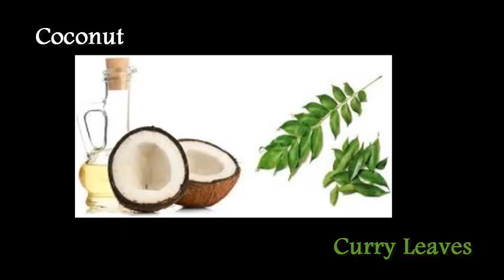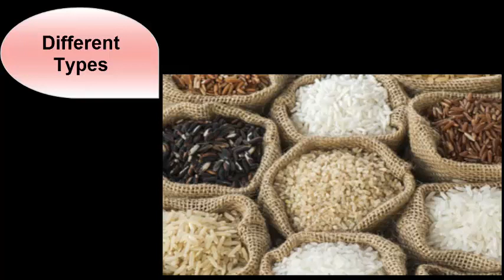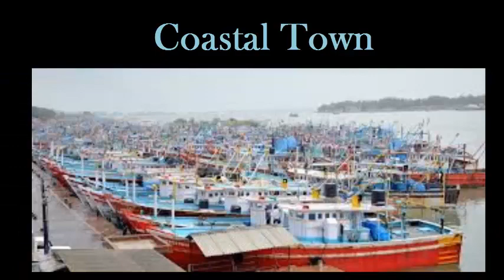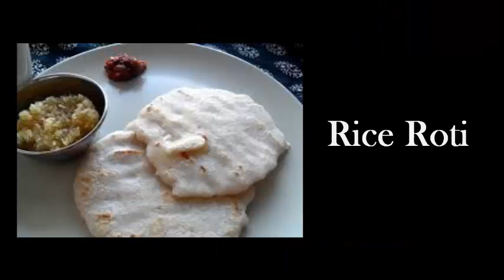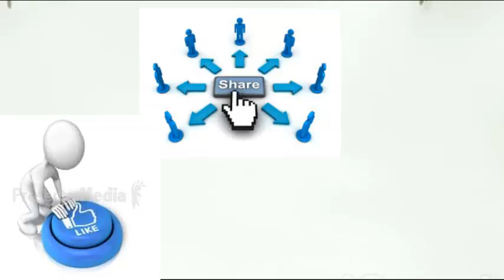Mangalorean Cuisine - Food in Mangaluru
Take a look at the delicious video of mouth watering dishes!!
The video gives you the clear picture of Mangalorean Cuisine and idea about special, delicious and famous food from all the communities of Mangaluru.